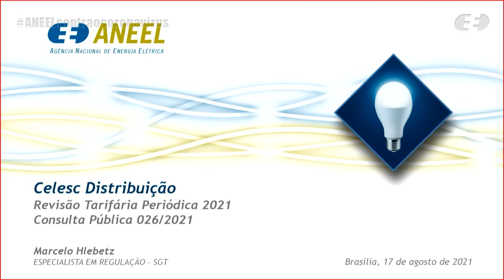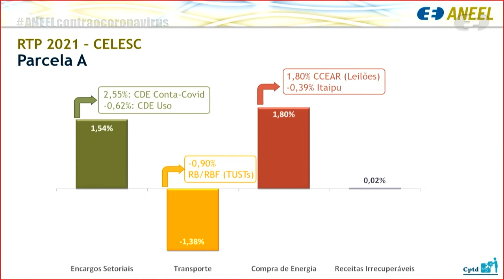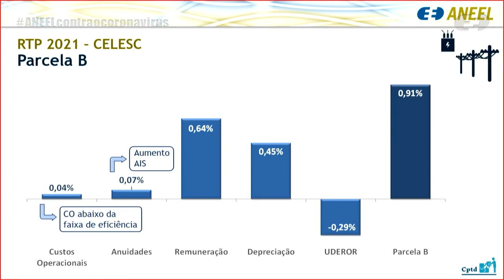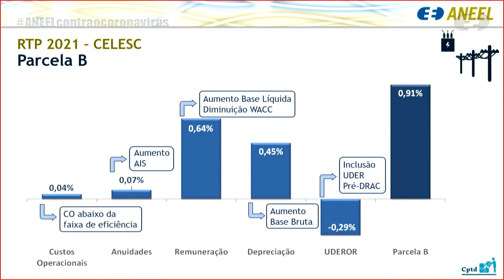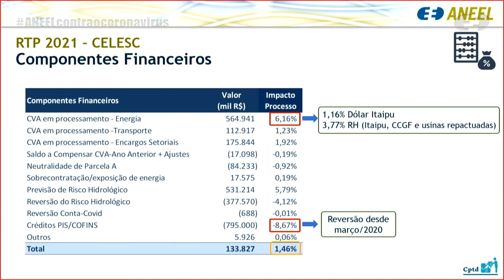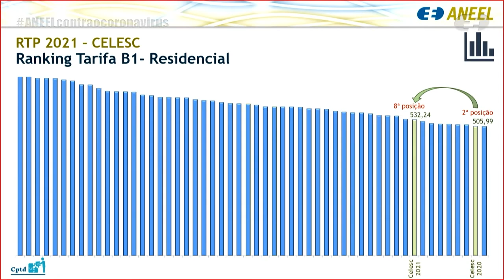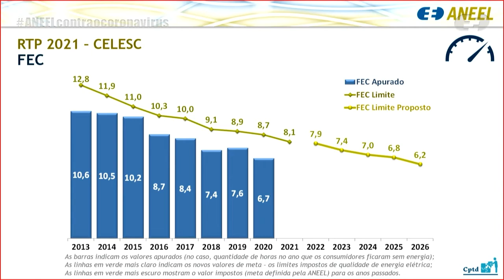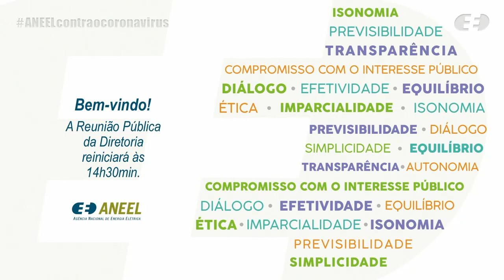30ª Reunião Pública Ordinária ANEEL – 17/08/2021 – Parte 1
A 30ª Reunião Pública Ordinária da Diretoria da ANEEL em 2021 foi realizada, de forma virtual, no dia 17/08/2021. A pauta da reunião foi composta de 48 itens, sendo que os itens 19 a 48 foram deliberados em bloco. Foram retirados de pauta os itens 9, 11, 16 e 35. A pauta completa e a ata da reunião podem ser conferidas no sítio da Agência, (ou no menu "A ANEEL" e, posteriormente, "Reuniões Públicas da Diretoria").

00:00:02 Abertura da Reunião Pública e informes gerais

00:03:04 Aprovação da Ata da 29ª Reunião Pública Ordinária da Diretoria da ANEEL em 2021

00:03:38 Anúncio dos itens da Reunião Pública e itens deliberados em bloco. Acesse a descrição completa em

00:05:40 Item 5. Processo: 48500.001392/2009-66 Assunto: Proposta de abertura de Consulta Pública com vistas a colher subsídios e informações adicionais para o aprimoramento da proposta de alteração das Resoluções Normativas nº 414/2010, nº 545/2013 e nº 678/2015, no tocante aos critérios de entrada, de manutenção e de saída de agentes no mercado de energia. Diretor(a)-Relator(a): Sandoval de Araújo Feitosa Neto.

01:11:28 Item 1. Processo: 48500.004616/2020-05, 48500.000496/2021-40 Assunto: Resultado da Revisão Tarifária Periódica da Celesc Distribuição S.A. – Celesc-DIS, a vigorar a partir de 22 de agosto de 2021, e definição dos correspondentes limites dos indicadores de continuidade de Duração Equivalente de Interrupção por Unidade Consumidora – DEC e de Frequência Equivalente de Interrupção por Unidade Consumidora – FEC para o período de 2022 a 2026, consolidados após a avaliação das contribuições trazidas na Consulta Pública nº 26/2021 e na Audiência Pública nº 13/2021. Diretor(a)-Relator(a): Hélvio Neves Guerra.

01:44:42 Item 2. Processo: 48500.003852/2021-87 Assunto: Operação da Usina Termelétrica – UTE Termoceará com óleo diesel e alocação dos custos correspondentes, nos termos da decisão da Câmara de Regras Excepcionais para Gestão Hidroenergética – CREG, em sua 3ª Reunião Ordinária, realizada em 5 de agosto de 2021 Diretor(a)-Relator(a): Efrain Pereira da Cruz.

02:05:52 Item 7. Processo: 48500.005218/2020-06 Assunto: Proposta de abertura de Segunda Fase da Consulta Pública nº 18/2021 com vistas a colher subsídios e informações adicionais para o aprimoramento da proposta de consolidação dos atos normativos relativos à pertinência temática “Direitos e deveres do usuário do serviço público de distribuição energia elétrica”, em conformidade com o Decreto nº 10.139/2019. Diretor(a)-Relator(a): Sandoval de Araújo Feitosa Neto.

02:31:25 Item 8. Processo: 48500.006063/2020-17 Assunto: Proposta de abertura de Consulta Pública com vistas a colher subsídios e informações adicionais para o aprimoramento da proposta de consolidação dos atos normativos relativos à pertinência temática “Procedimentos de Distribuição – PRODIST”. Diretor(a)-Relator(a): Sandoval de Araújo Feitosa Neto.

02:41:59 Item 12. Processo: 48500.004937/2020-00 Assunto: Pedido de Reconsideração, com pedido de efeito suspensivo, interposto pela Companhia Estadual de Distribuição de Energia Elétrica – CEEE-D em face do Despacho nº 904/2021, que determinou o recolhimento à Conta de Desenvolvimento Energético – CDE dos valores constantes do Quadro 1 do referido Despacho, referentes aos saldos não comprometidos com os Passivos dos programas de P&D e PEE, na data base de 31 de agosto de 2020, e deu outras providências. Diretor(a)-Relator(a): Efrain Pereira da Cruz.

02:48:35 Item 14. Processo: 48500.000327/2011-38, 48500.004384/2011-96, 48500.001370/2011-11, 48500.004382/2011-05, 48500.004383/2011-41 Assunto: Recomposição do prazo da outorga das Centrais Geradoras Eólicas – EOLs Tacaicó, Pau Ferro, Pedra do Gerônimo, Modelo I e Modelo II. Diretor(a)-Relator(a): Sandoval de Araújo Feitosa Neto.